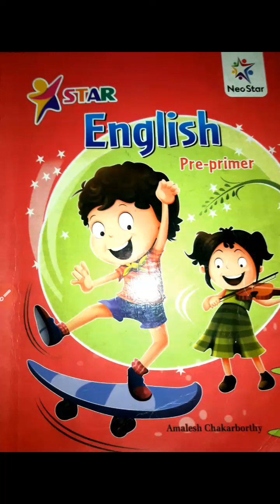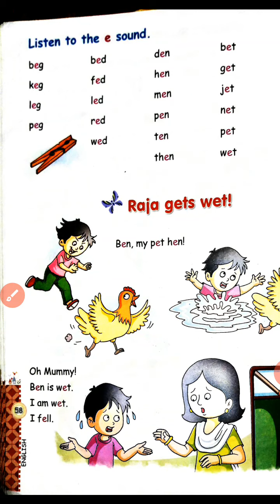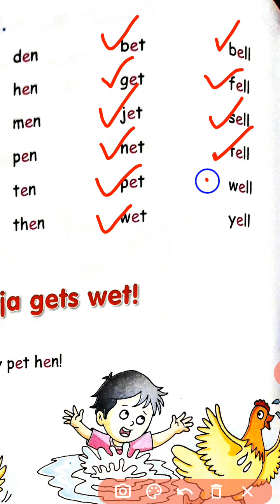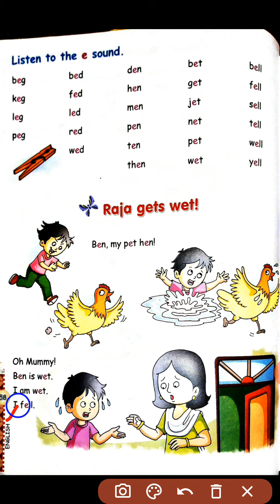Std-Jr.Kg, Sub- English